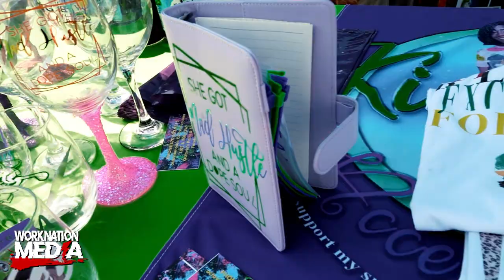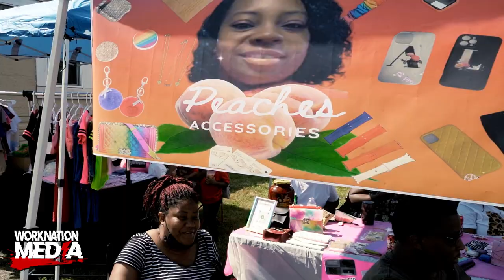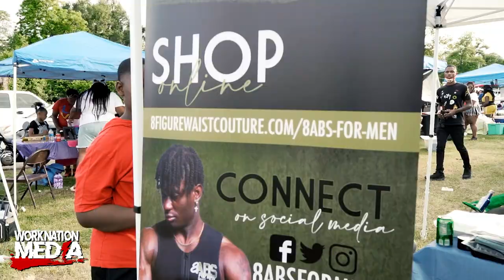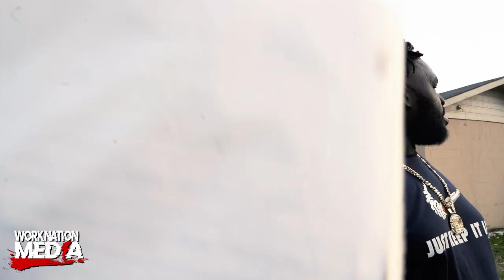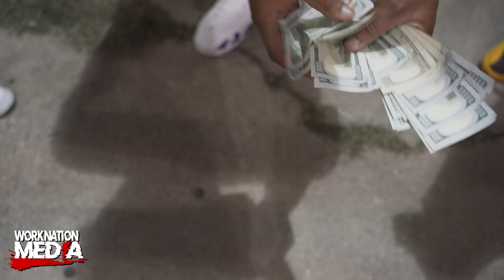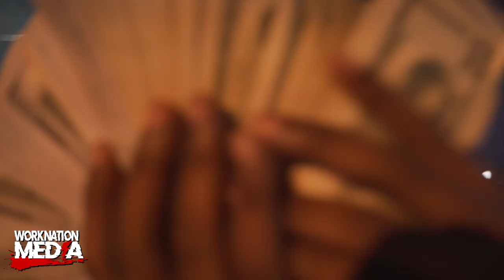Dermott Day 2021 Recap (Shot by Worknation Media)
Dermott Day 2021 Recap
2nd Annual Dermott Day is June 11th, 2022 (Dermott, AR 71638)